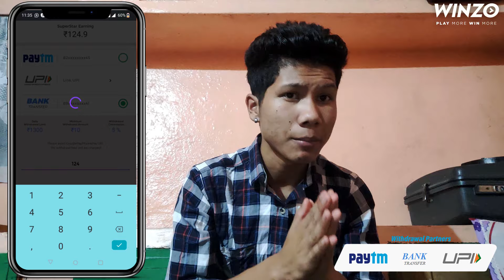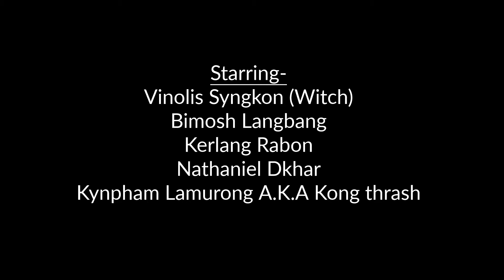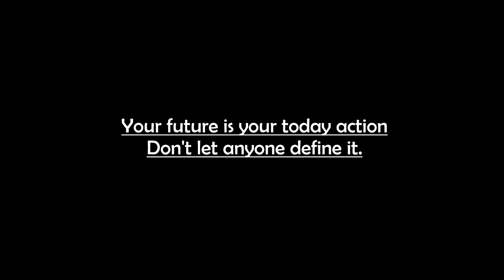The fortune teller || Comedy video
Go and download WINZO now and get Rs.50 as sign up bonus

Show some love to SANKI SUCHIANG (talented artist)

Chi iung -